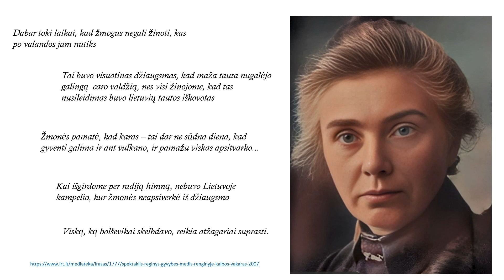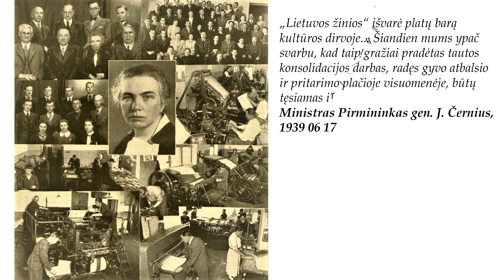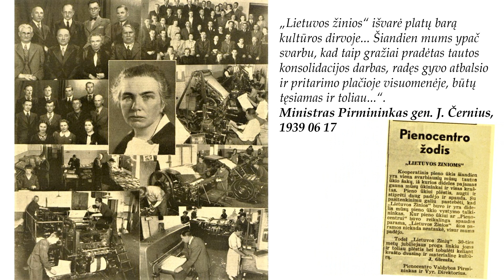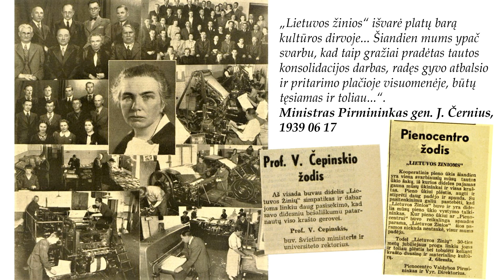Felicija Bortkevičienė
Bibliotekoje paminėtos 150-osios F. Bortkevičienės gimimo metinės

Minint Felicijos Botkevičienės 150-ąsias gimimo metines, Bibliotekoje eksponuojama paroda „Felicijos Bortkevičienės epistolinis palikimas Lietuvos mokslų akademijos Vrublevskių bibliotekoje“, kuri veiks iki birželio 28 dienos. Ta proga įvyko atminimo vakaras, kurio metu aptarti įdomesni parodos eksponatai ir išklausyta vieša paskaita.

Kviečiame žiūrėti prof. A. Vaišnio vaizdo paskaitos įrašą, kuriame lektorius, įsigilinęs į šios asmenybės biografiją, prabyla jos vardu.

Ar visuomenei žinomas F. Bortkevičienės vardas ir jos darbai? Nors prieš dvidešimt metų pradėta teikti jos vardo premija, bet kol kas mūsų kasdienybėje dar per mažai ženklų, primenančių jos nuopelnus mūsų valstybinei raidai. Neįsigilinus į istorinius šaltinius, tenka susidurti su nuomone, kad tai kairiosios ideologijos pažymėta asmenybė. Tačiau lektorius žvelgia plačiau ir aptaria ryškiausius vienos žymiausių lietuvių tautinio atgimimo veikėjų, politikės ir leidėjos gyvenimo ir veiklos epizodus. Tai jautrus pasakojimas apie išskirtinę asmenybę, kuri  rūpinosi moterų teisėmis ir vargstančiaisiais, skatino ir palaikė lietuvybę, aukodama savo asmeninį gerbūvį. Paskaitoje lektorius vaizdžiai paryškina ir įdomiausius jos gyvenimo nuotykius.